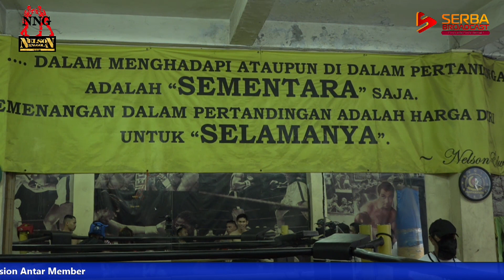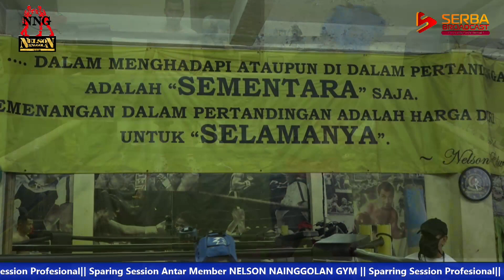weekly routine sparring with NNG